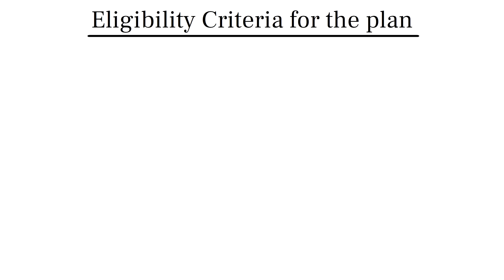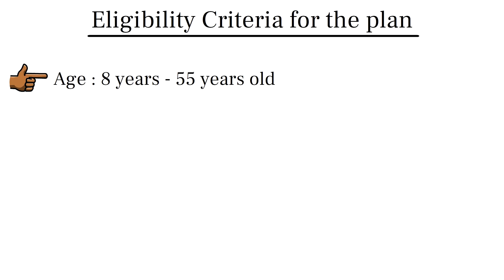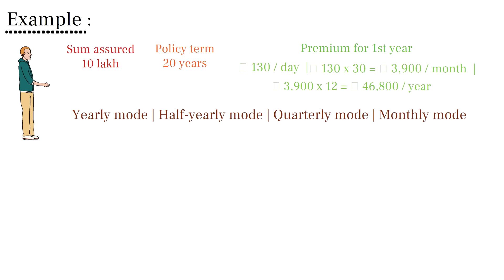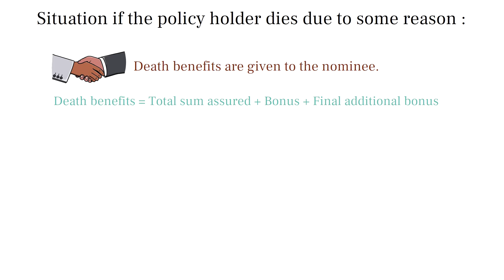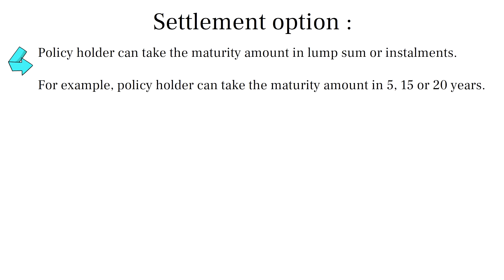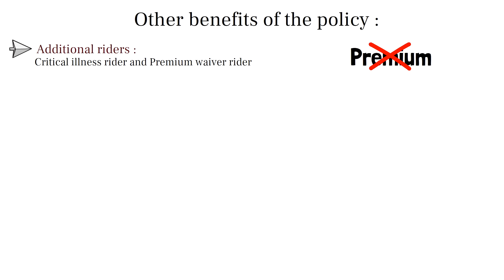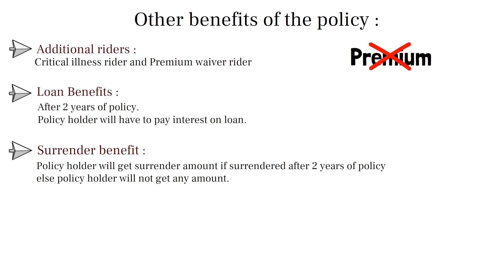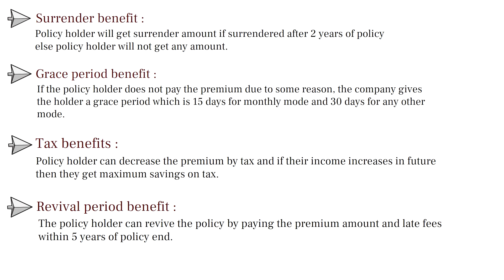LIC New Endowment Plan 914 in Hindi | Life Insurance | Financial Monk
LIC New Endowment Plan 914 is a life insurance plan explained in hindi by financial monk, which offers 21 lakhs maturity amount plus additional benefit on investment of Rs.130/day.